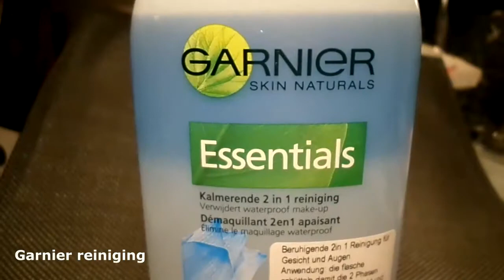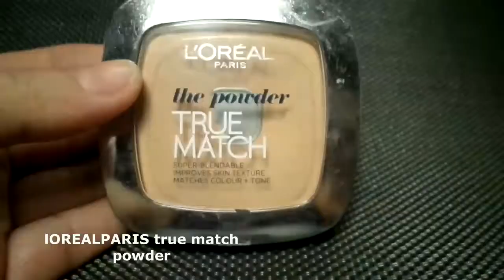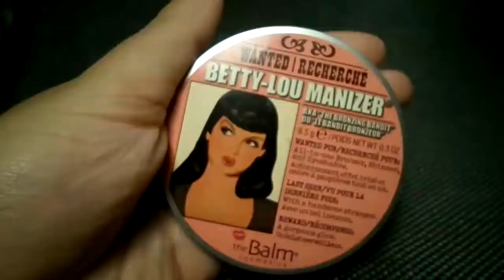Holiday Makeup tutorial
Makeup look for the holidays or  other special days.

Check mij Facebook: Makeupmind